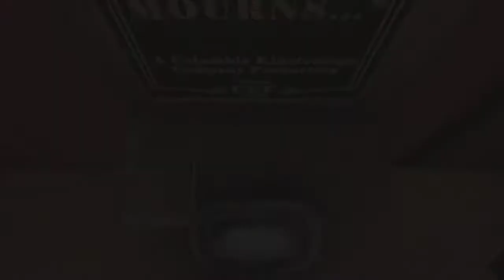Let's Play Bioshock Infinite Part 8: She's Got A Wrench!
Here's part eight of our Bioshock Infinite Let's Play, wherein we lose Elizabeth, are recruited to smuggle firearms to the Vox Populi, and get Elizabeth back. Enjoy!